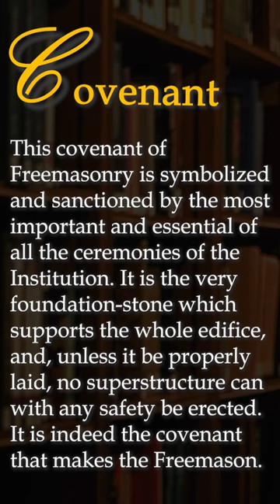Covenant - Masonic Dictionary